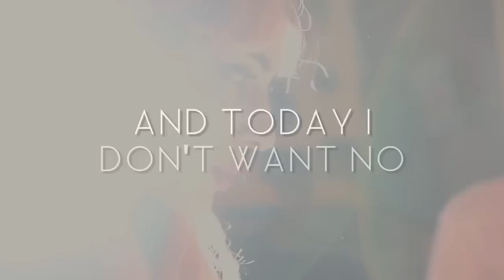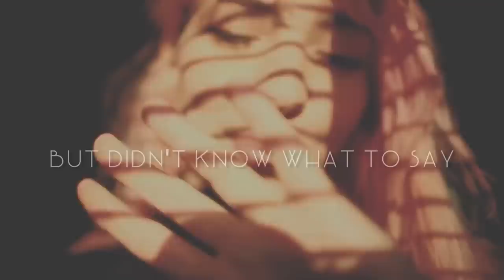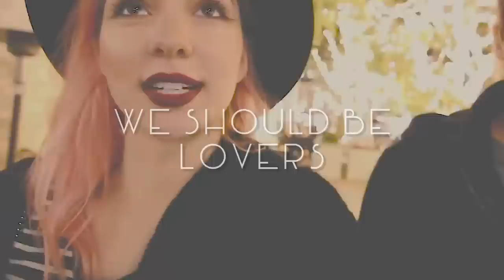Miles & Miles - Lovers (feat. Max Moon) (Lyric Video)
Lyric video for Miles & Miles' single Lovers featuring Max Moon.

Music & Production: Miles & Miles
Vocals: Max Moon
Mix: Miles & Miles
Mastering: Roy Recklies (at Monoposto)